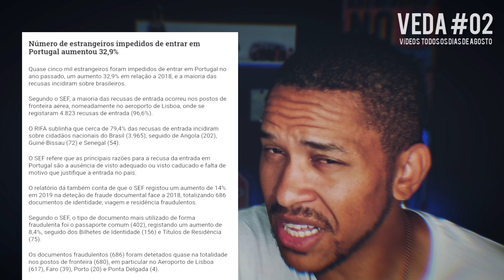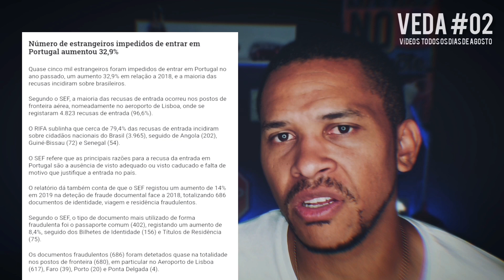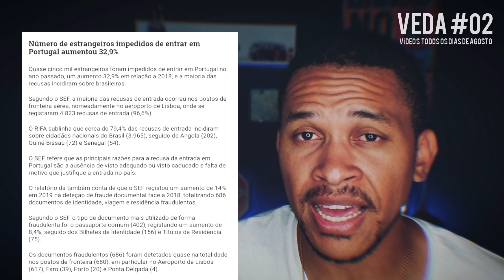VEDA #002: RECORDE DE BRASILEIROS BARRADOS EM PORTUGAL 🇵🇹 | CASAL BUSCAPÉ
Tudo bem?

Este é o nosso dia #02 de vídeos do VEDA e vocês são nossos convidados especiais para mais um episódio.

Músico: @iksonofficial